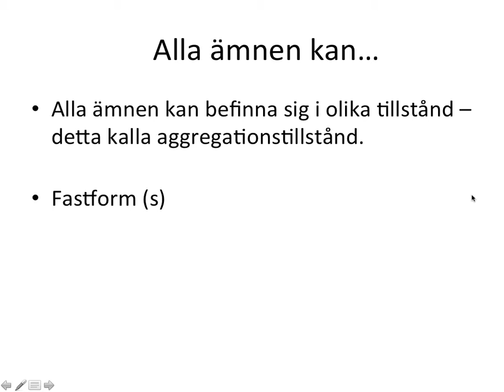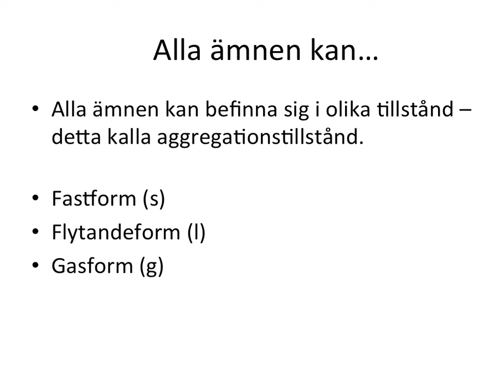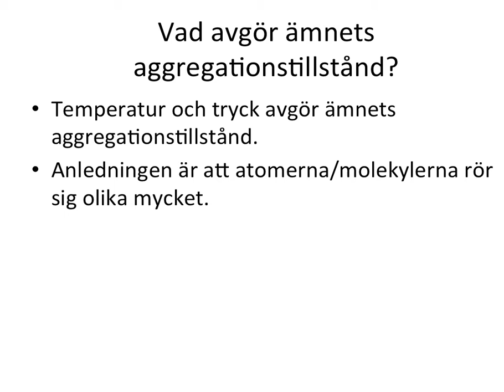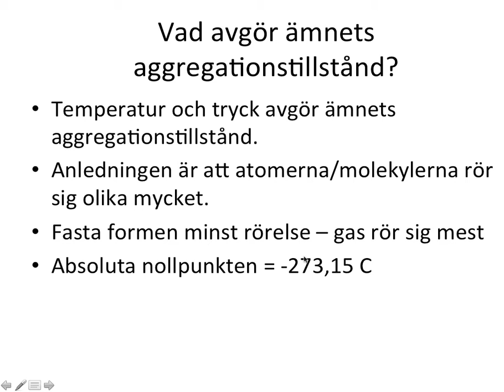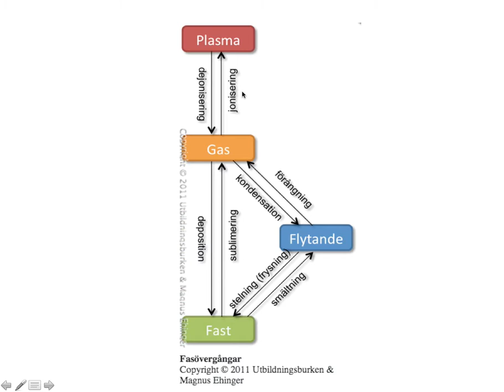aggregationstillstånd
Kemi 1